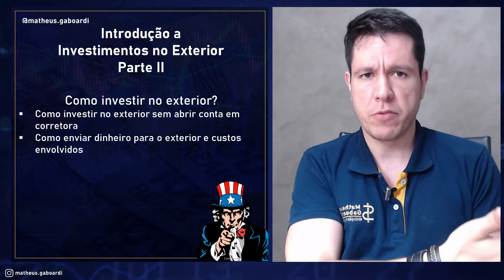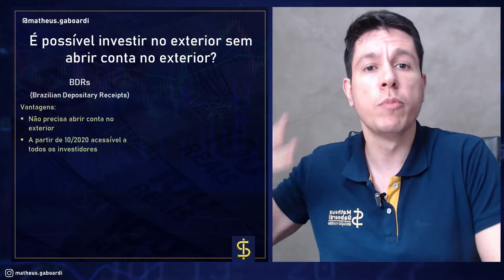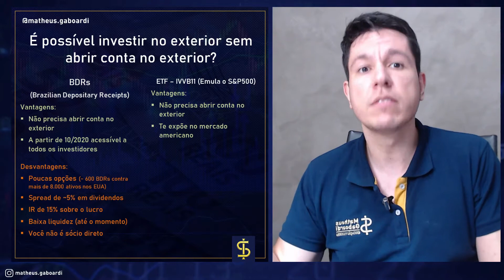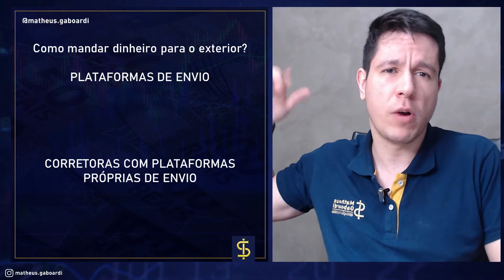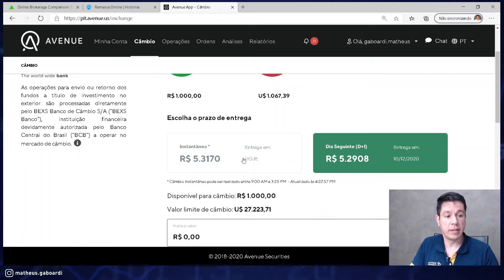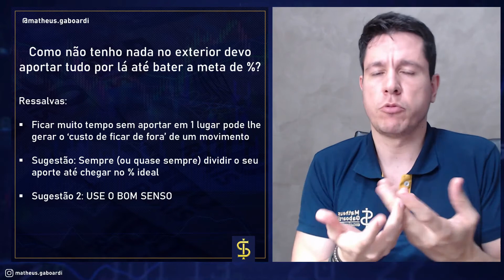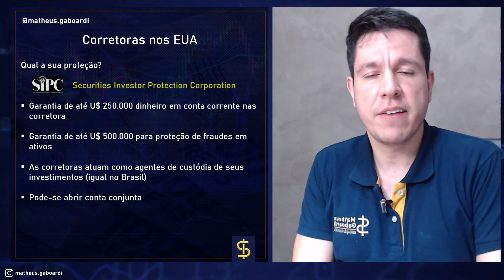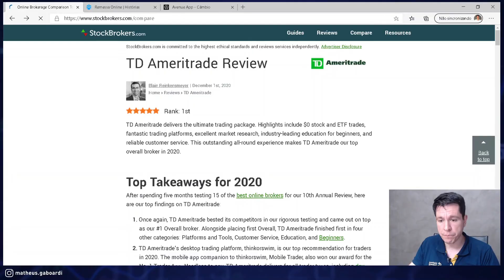INVESTINDO NO EXTERIOR #02 - Como investir com e sem abrir conta? Corretoras e envio de dinheiro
Link para  ter acesso ao curso Renda Passiva Vitalícia:
+18 horas de conteúdo + 60 aulas
Comece hoje a criar renda passiva para o resto da sua vida através da educação financeira

Nesse segundo vídeo da série te explico como selecionar uma boa corretora nos Estados Unidos, como abrir conta, como enviar e trazer dinheiro (quais são as principais plataformas) e, como um extra, como você pode investir no exterior sem precisar abrir conta.